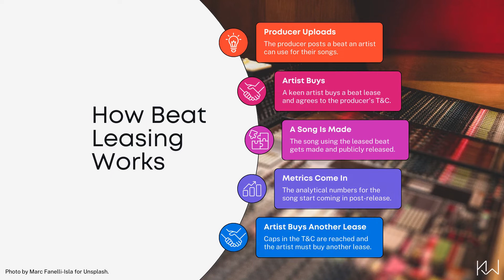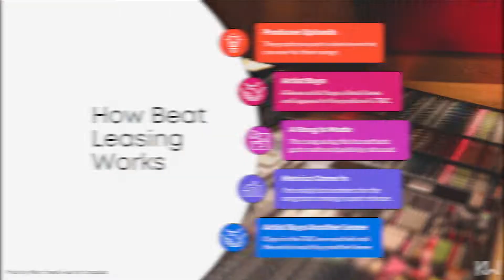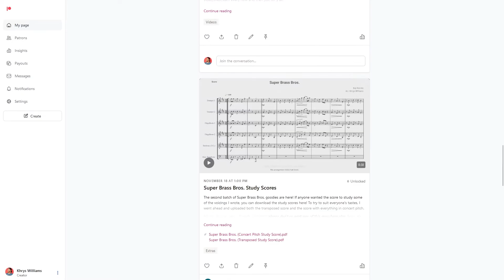Beat Leasing (And Why I Stopped Doing It)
Whenever we talk about how most indie solo acts get their instrumentals for their songs, beat leasing enters the conversation. In this video, I get into what beat leasing is, what it's supposed to be, how it currently works, and what we can do to improve it.

I need to stop relying on sunlight as a source of lighting.
CHAPTERS:
0:00 – Dreams of "Producing" Music
1:19 – What Is Beat Leasing?
3:44 – My Verdict on Beat Leasing
4:39 – Theory vs. Practice
6:11 – Music Submission & Rejection
8:13 – To the Victor Goes the Spoils
8:39 – Every Producer Is Different
9:26 – Dodgy Remakes & No Remixes
11:02 – Content Creation & Mental Health
11:52 – Why We Still Need Beat Leasing
12:34 – What Everyone Can Do
14:30 – Outro & Patreon Plug